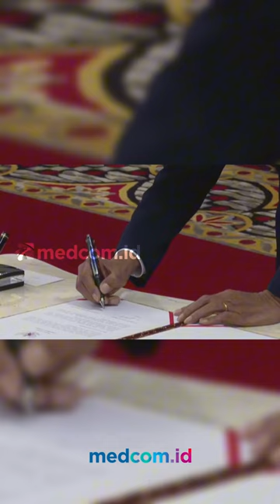JOKOWI RESMI LANTIK WAMENKEU, WAMENTAN, DAN WAMEN INVESTASI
Presiden Joko Widodo (Jokowi) resmi melantik tiga wakil menteri Kabinet Indonesia Maju dalam sisa masa jabatan periode tahun 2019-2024 di Istana Negara, Jakarta Pusat, Kamis (18/7).

Mereka yang dilantik yakni Thomas Djiwandono, sebagai Wakil Menteri Keuangan, sehingga kini Menkeu Sri Mulyani memiliki wakil menteri lain selain Suahasil Nazara.

Kemudian Yuliot Tanjung yang mengisi posisi baru selaku Wakil Menteri Investasi. Serta Sudaryono sebagai Wakil Menteri Pertanian menggantikan Harvick Hasnul Qolbi.

Thomas atau Tommy merupakan Bendahara Umum Partai Gerindra sekaligus keponakan Prabowo Subianto. Lalu Sudaryono yang merupakan Ketua DPD Gerindra Jawa Tengah, dan Yuliot yang sebelumnya menjabat sebagai Deputi Bidang Pengembangan Iklim Penanaman Modal BKPM.